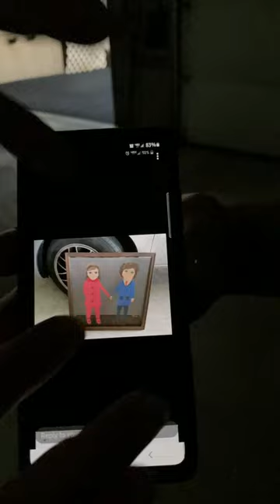Sussex Hauntings 3: Strange Painting from Church Investigation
Sussex Hauntings 3: Strange Painting unearthed at the Church investigation in the attic. Shared/donated by Team Member Joe Cahill. Enjoy the fiesta footage of a real-life ghost story investigation.